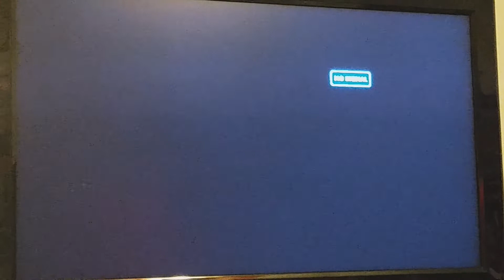25 Cent Bloopers #4: 2016 Part 4 Of 4!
This is the 4th and final installment of Bloopers 2016!
What type of bloopers will happen in 2017? You'll have to wait and find out! :-)

TFW!
TFS!